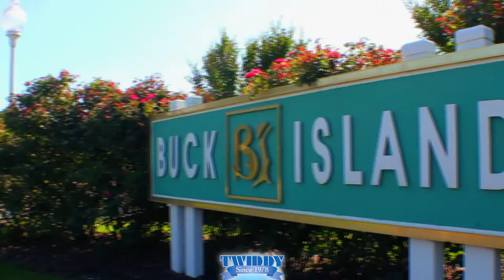Buck Island Community HD Drone Footage Twiddy & Company Realtors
Aerial Footage of the Buck Island Community in Corolla, NC.  See why people have been coming back to Buck Island year after year. Large homes, spacious lots, and a convenient location are just a few of the reasons! If you're interested in a vacation home in this community, we've got plenty.